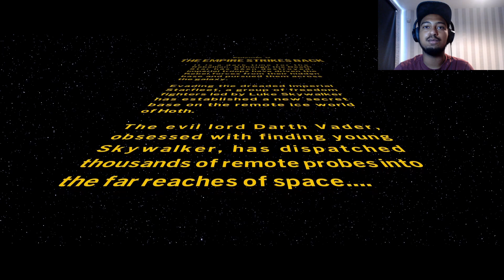LEGO Star Wars The Skywalker Saga - The Empire Strikes Back Ep 1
Welcome to the continuation of our epic journey across the Star Wars universe as the Empire strikes back against the Rebellion.